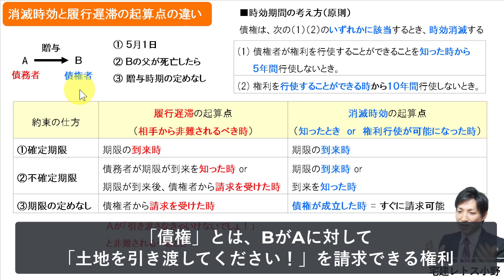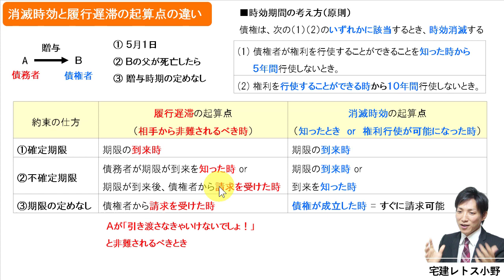【宅建試験対策】履行遅滞の起算点・消滅時効の起算点、違いは？｜理解学習の具体例